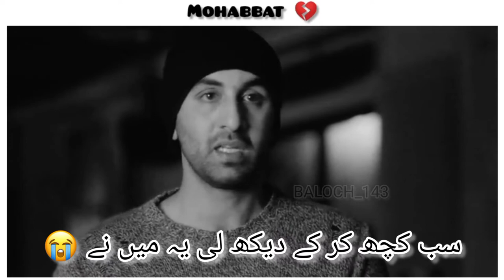Mohabbat 💔 ( WhatsApp status ) || t_x_official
Dear Owner
If You Have Any Problem This Video
Credit | Removel!
Sad Status
Femalesadstatus
Lovesadstatus
Sharabistatus
Poetrystatus
Newpoetrystatus
Newshayaristatus
Femalestatus
Sharabfemale
Girlstatus
Girlsharabstatus
New Very Sad Boy HD WhatsApp Status
HeartTouching Status
VKeywords
(Most Beautiful WhatsApp Status) (Best WhatsApp
Status)
UwuvIIuI VIUtwnpp vuuvj
rula dene wala whatsapp video) (you will cry after
watch this whatsapPp status)
very sad heart touching whatsapp status very sad
heart touching video 2021
very sad heart touching whatsapp status video make
u cry download
30 second whatsapp status
30 second status, ( new whatsapp status 2021) 30
Status Video, 30 second love video, 30 second sad
video, heartbroken whatsapp status, heart touching
whatsapp status video, 30 second story status
video, 30sec. Status, lyrics whatsapp status, hindi
song whatsapp status, status video 30 second, New
WhatsApp Status Video, Best WhatsApp status,
Most Beautiful WhatsApp Status Video, Propose
WhatsApp Status Video, Punjabi Songs WhatsApp
status, old song status, new status, love songs, sad
songs, romance song, female version whatsapp
status, bollywood songs status, whatsapp new
status, whatsapp status love, whatsapp status tamil,
whatsapp status video hindi, whatsapp romantic
video, whatsapp romantic status video, whatsapp
romantic song video, whatsapp romantic scene,
whatsapp romantic status video hindi, whatsapp sad
status video, whatsapp sad status, whatsapp sad
video, whatsapp sad status in hindi, whatsapp sad
love story, whatsapp sad chat,